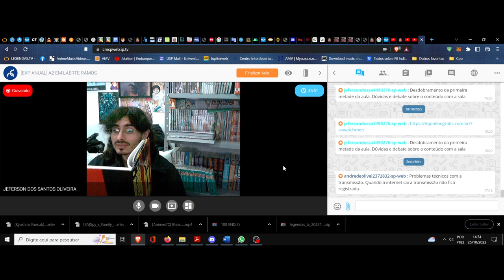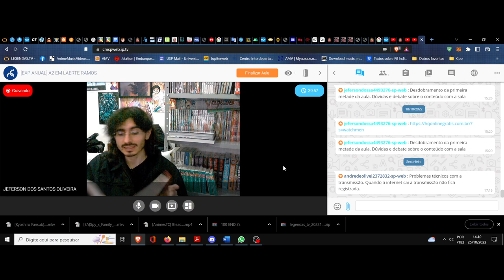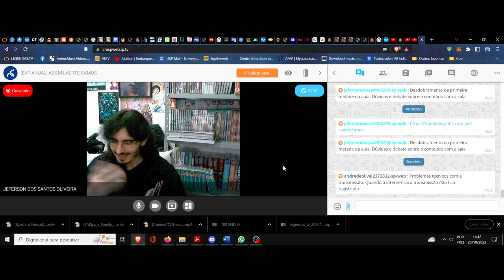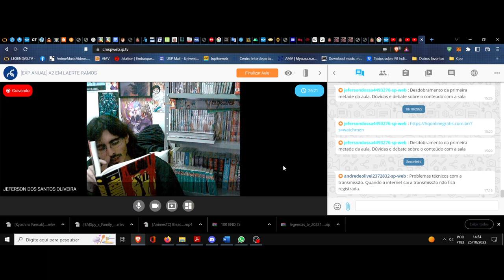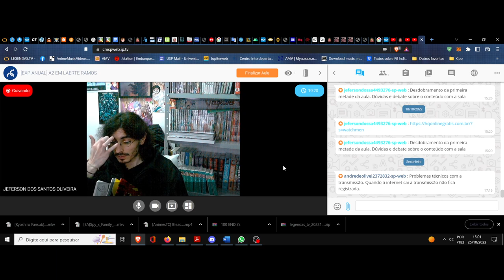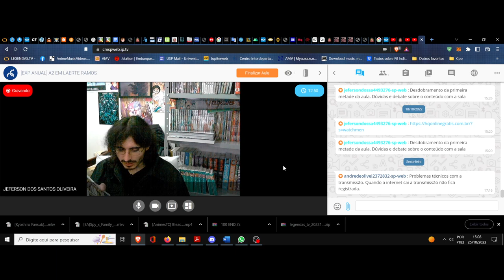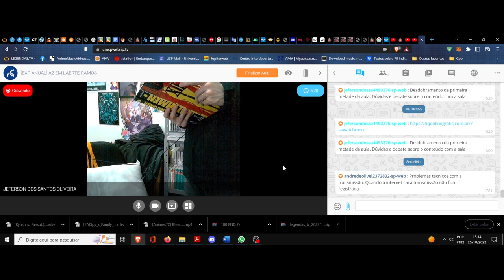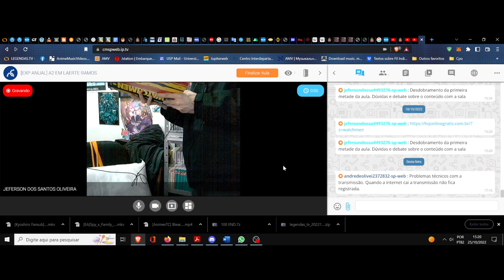(DC/22 01E) Aula 30 Eletiva (25/10) A filosofia das palavras. Watchmen, clube da leitura (11ª Piada)